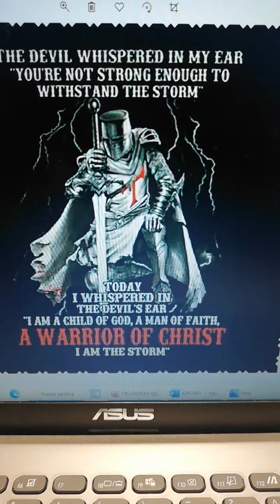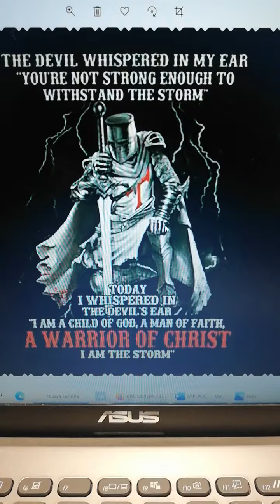Creo en un solo Dios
Creo en un solo Dios, Padre todopoderoso, Creador del Cielo y de la tierra, de todo lovisible y lo invisible. Creo en un solo Señor Jesucristo, Hijo único de Dios, nacido del Padre antes de todos los siglos: Dios de Dios, Luz de Luz, Dios verdadero de Dios verdadero, engendrado,no creado, de la misma naturaleza que el Padre, por quien todo fue hecho; que, pornosotros los hombres y por nuestra salvación bajó del cielo, y por obra del EspírituSanto se encarnó María, la Virgen, y se hizo hombre; y por nuestra causa fue crucificado en tiempos de Poncio Pilato: padeció y fue sepultado, y resucitó al tercer día, según las Escrituras y subió al cielo y está sentado a la derecha del Padre; y denuevo vendrá con gloria para juzgar a vivos y muertos, y su reino no tendrá fin. Creo en el Espíritu Santo, Señor y dador de vida, que procede del Padre y del Hijo, que con el Padre y el Hijo recibe una misma adoración y gloria, y que habló por los profetas. Creo en la Iglesia, que es una , santa, católica y apostólica. Confieso que hay un solo Bautismo para el perdón de los pecados. Espero la resurrección de los muertos y la vida del mundo futuro. Amén